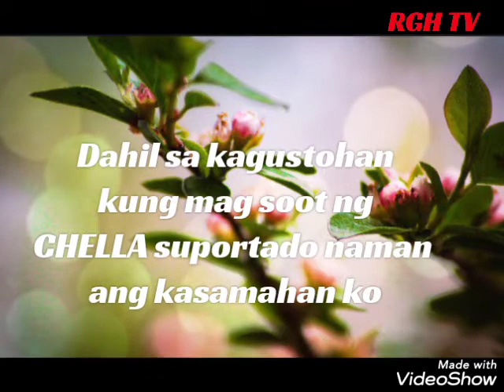FIRSTIME MAGSOOT NG HIJAB OR CHELLA (PART 1)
Dahil sa kagustohan kung mag try ito nangyari